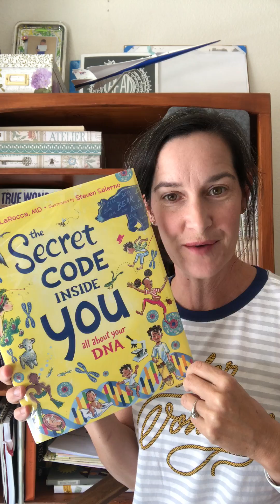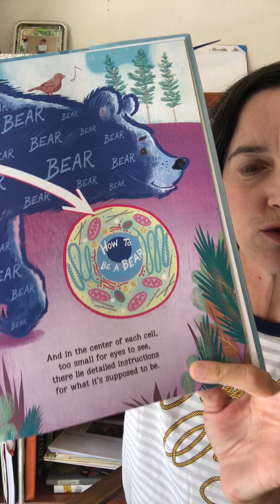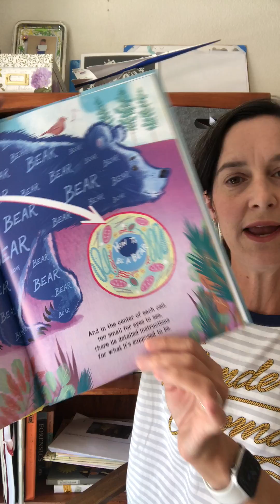NF/STEM Book Review: THE SECRET CODE INSIDE OF YOU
Think the picture book crowd is too young to learn about DNA and inheritance? Guess again! Dr. Rajani Larocca and illustrator Steve Salerno have made the topics accessible and fun with this rhyming picture book.